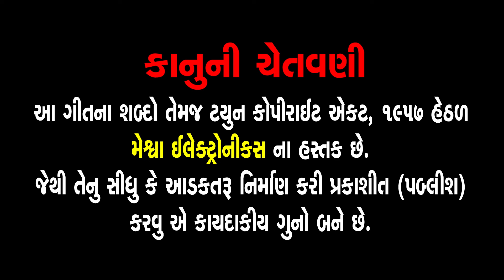Ramdevpir Nu Halardu | Mahesh Prajapati | Gujarati Prachin Bhajan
Presenting : Ramdevpir Nu Halardu | Mahesh Prajapati | Gujarati Prachin Bhajan |

Video Song :Ramdevpir Nu Halardu
Singer : Mahesh Prajapati
Lyrics : Baldevsinh Chauhan
D.O.P : Pankaj Vaghela (Vaghela Studio)
Editor : Pankaj Vaghela (Vaghela Studio)
Director : Mayur Mehta
Location : Pasunj (Ramdevpir Mandir)
Deity : Ramdevpir
Temple : Ranuja
Festival : Ramdevpir Na Norta
Genre : Gujarati Devotional Halardu
Music Label & Copyright : Meshwa Electronics